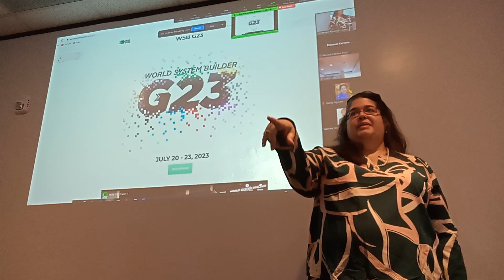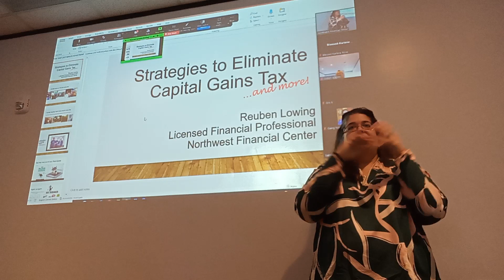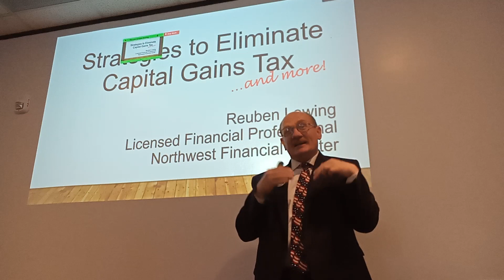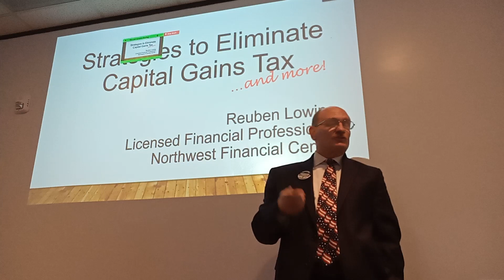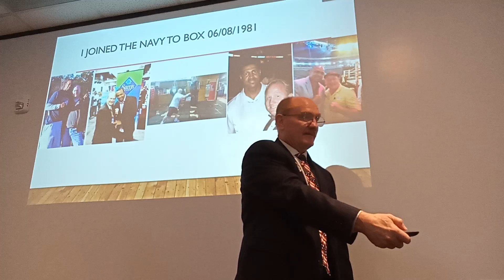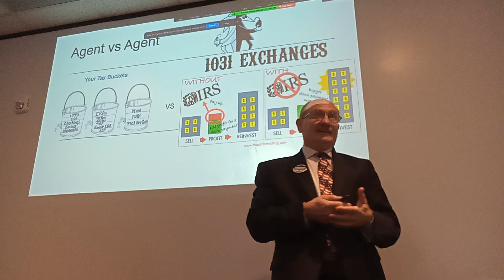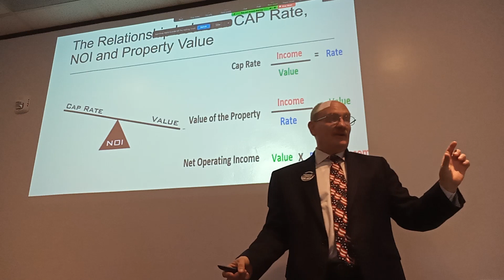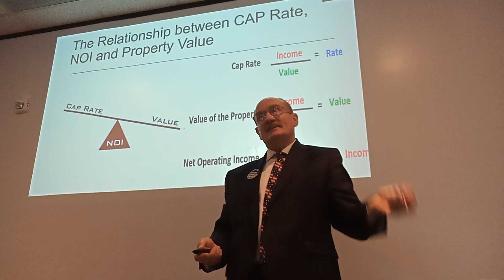Saving Taxes for Real-Estate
We have what Real-Estate investors and agents need